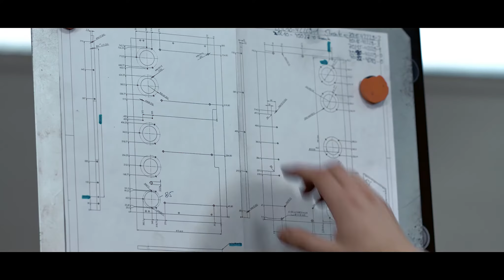Ressel GmbH Maschinenbau als Arbeitgeber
Bewerben Sie sich noch heute bei der Ressel GmbH Maschinenbau in Bad Endorf bei Rosenheim. Wir freuen uns darauf, Sie kennenzulernen.